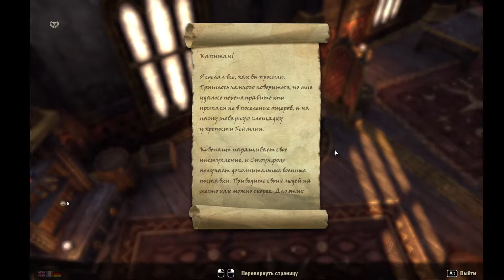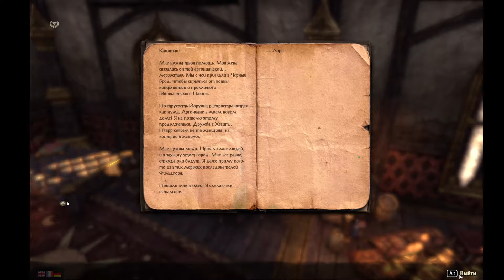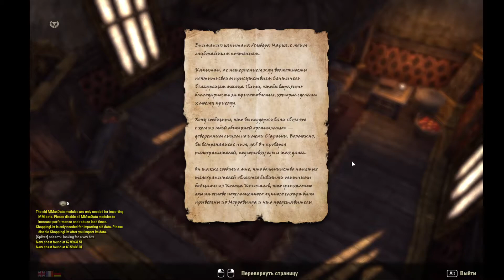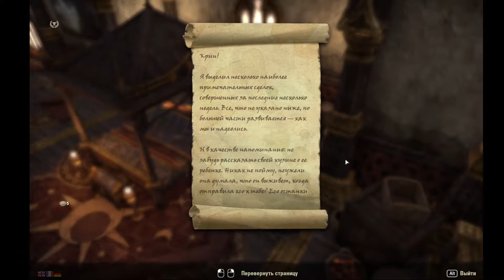The Elder Scrolls Online (Сюжетные задания 13.11.21 Золото Кадвела, Малабал-Тор, Malabal Tor)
Прохождение задания - 1)Козни каменного огня, 2)Через край, 3)Награда за предательство.